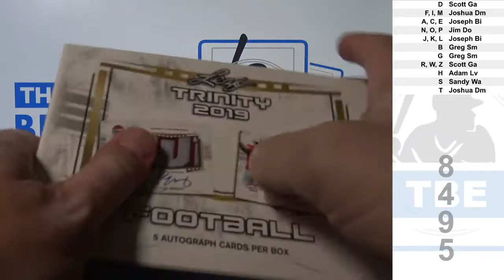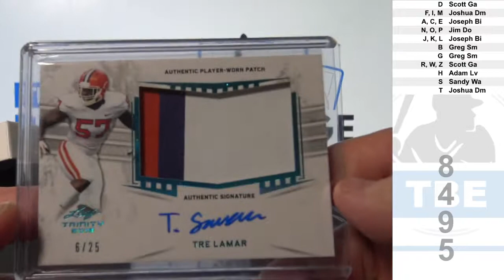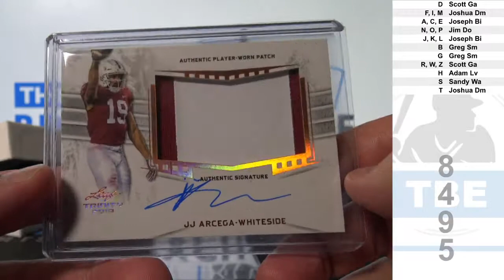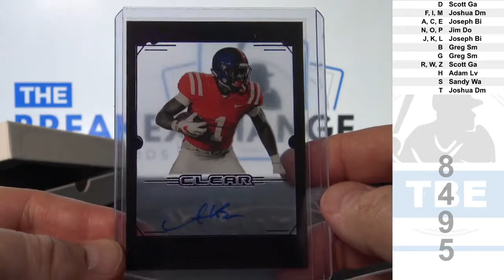1 Box of 2019 Leaf Trinity Football (Break ID: 8495)